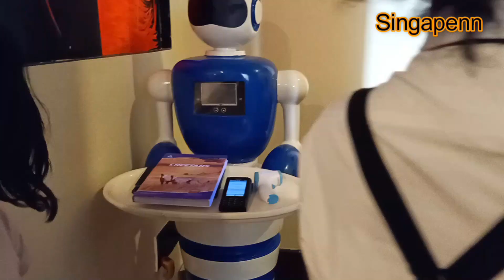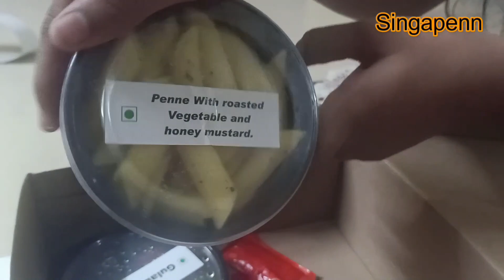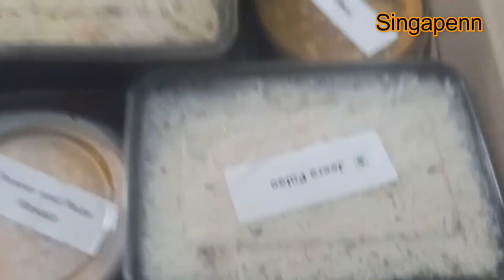Robo Theme Restaurant Chennai OMR vlog|surprise Dinner|Day with Robo